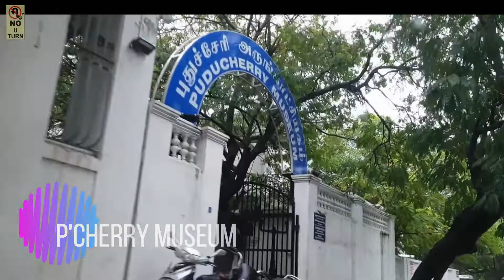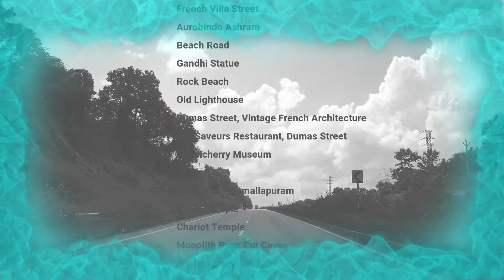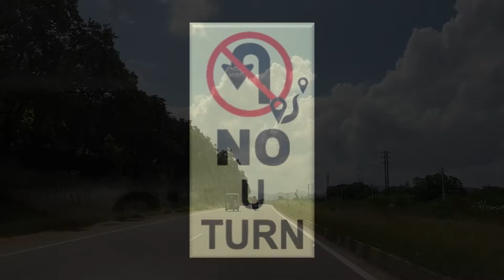Pondicherry & Mahabalipuram - with NO U TURN!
NO U TURN takes you to the South-East coast of India to the must-visit places:
- PONDICHERRY (a.k.a PUDUCHERRY) - a rustic & heritage city with a influence of the last French colonialization of India, &...
- MAHABALIPURAM (a.k.a. Mamallapuram) - A UNESCO World Heritage Site of a Hindu Temple Complex and monolith caves dating back to the 7th century!

Sit back and enjoy the ride, with NO U TURN - Our Channel which brings to you our travels & lifestyle experiences!

Places Visited  Pondicherry / Puducherry
    East Coast Road
    French Villa Street
    Aurobindo Ashram
    Beach Road
    Gandhi Statue
    Rock Beach
    Old Lighthouse
    Dumas Street, Vintage French Architecture
    Les Saveurs Restaurant, Dumas Street
    Pondicherry Museum

                    Mahabalipuram /Mamallapuram
    Shore Temple
    Chariot Temple
    Monolith Rock Caves
    Krishna's Butter Ball

Sit back and enjoy this amazing video! Remember to SUBCSCRIBE for regular updates!